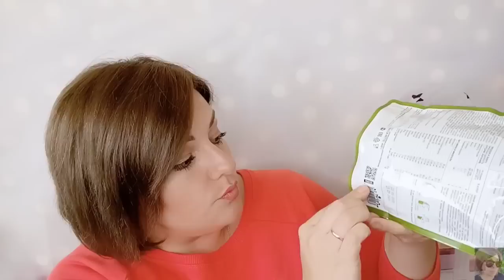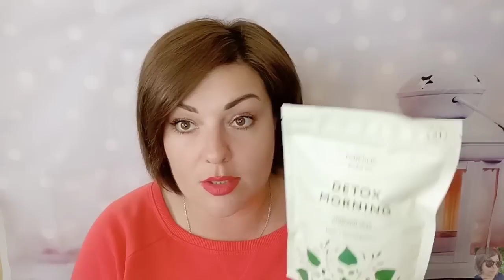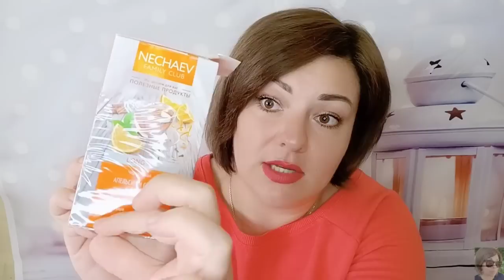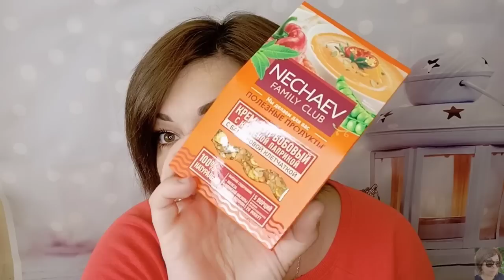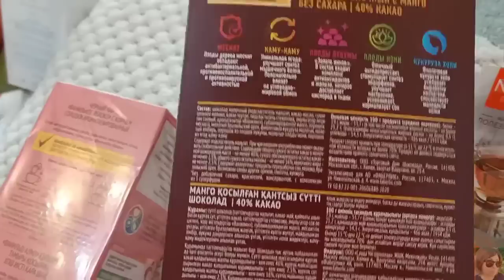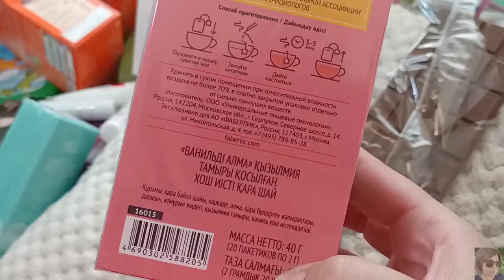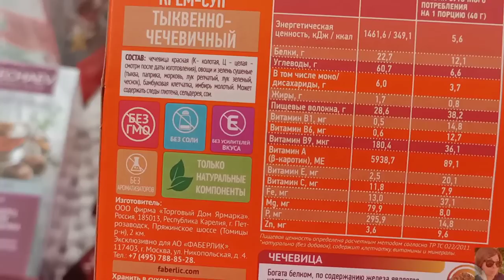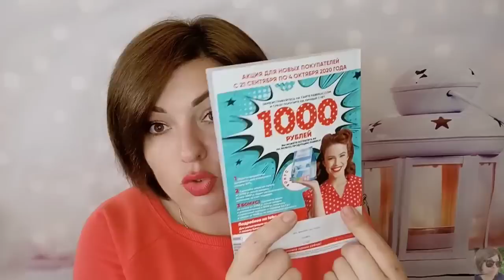❤️ FABERLIC 13 2020 || ШИКАРНЫЙ ЗАКАЗ ФАБЕРЛИК НА 100 БАЛЛОВ! НОВИНКИ! ПИТАНИЕ NECHAEV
ВСЕМ ПРИВЕТ!!!
В этом видео покажу вам свой заказ фаберлик на 100 баллов! Теперь я вип консультант)) Много новинок! Питание Nechaev, шоколадки, чай, матирующий тональный крем, новая помада HD Color, бальзам для мытья посуды, кисти фаберлик, гель-смузи ревень, травяные сборы фаберлик, питание wellness, гиалуроновый гель для лица алоэ вера iSeul, носки укороченные и многое другое!